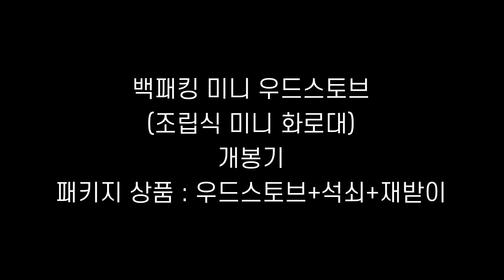백패킹용 우드 스토브 (미니 화로대) 언박싱 / 리뷰 / Unboxing / Review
시청자 중 97.8%이상이 보시기만 하시고, 구독은 안하시고 계시네요~ ㅜㅜ

아이패드 미니5를 사용하면서

요즘들어 휴대성을 우선시 하게 됩니다.

저는 캠핑을 다니지는 않지만

종종 마당에서 바베큐를 즐기곤 하는데

사다쓰는 장작도 숯도 아깝다는 생각을 하게 됩니다.

현재 사용 중인 바베큐그릴도 워낙 크기도 하고 해서

이번에 제 덩치에 안맞게 미니 화로대를 구입했습니다.

제가 찾던 제품은 노마드 제품인데 단종되어 구할 수가 없었습니다.

그래서 보급형으로 나온 제품 하나를 구입하였습니다.

두께가 얇아 얼마나 화력에 버텨 줄지는 모르지만,

초경량이라고 하는데 아닌 것 같구요...

스텐레스 제품이고 사이즈가 있다보니 무게는 감안해야 할 것 같습니다.

관심 있으신 분들 영상보시고 참고하세요~

(패키지 상품 - 재받침대의 '신의 한 수'가 있습니다. 영상 보시면 아실겁니다~)

( 사무실에서 조용히 녹음하다보니 마이크 수음이 너무 작게 되었네여 볼륨조절 하셔야 할 것 같습니다~)

* 촬영장비 : 아이폰6s + 외부 핀마이크 + 수직촬영대
* 편집프로그랩 : 아이패드 미니5 + 애플펜슬 + 루마퓨전